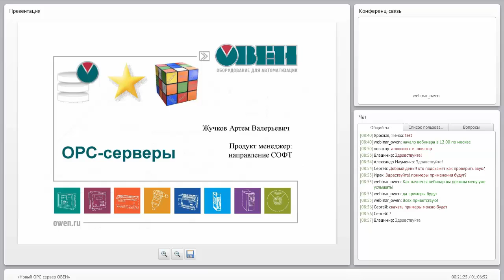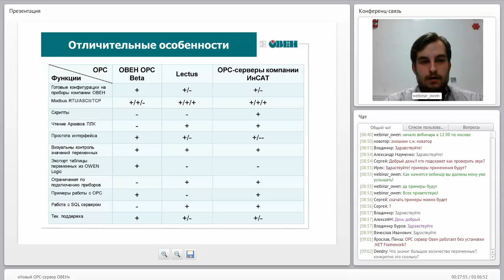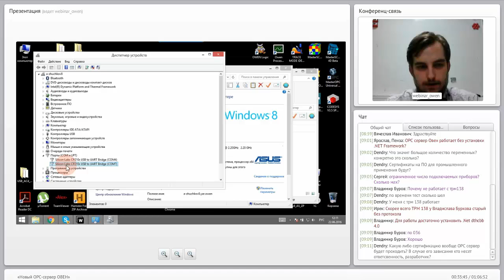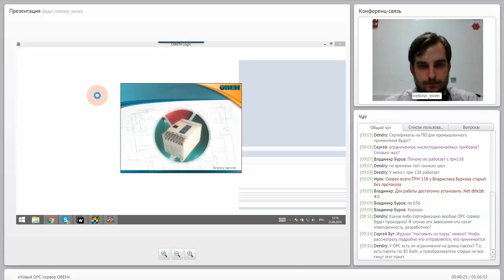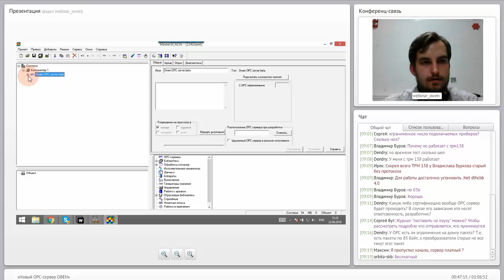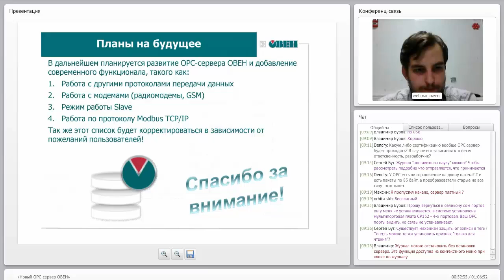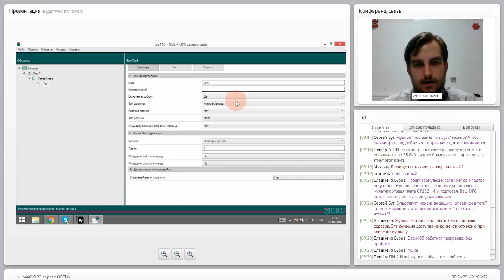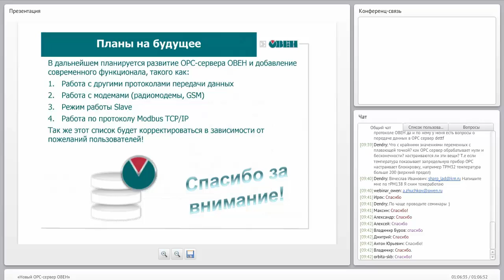Вебинар ОВЕН. Новый OPC-сервер ОВЕН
OPC-сервер ОВЕН предназначен для передачи данных от приборов с жестко заданной логикой (ТРМ, СИ) и свободно программируемых устройств ОВЕН (ПЛК, СПК) в любые SCADA-системы по протоколам ОВЕН и Modbus RTU/ASCII. Наличие готовых шаблонов для приборов ОВЕН и возможность создания собственных конфигураций обеспечивают простоту настройки обмена.